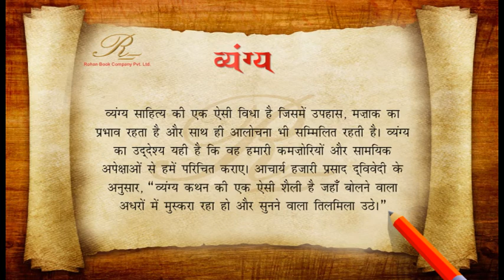व्यंग्य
व्यंग्य साहित्य की एक विधा है जिसमें उपहास, मज़ाक (लुत्फ़) और इसी क्रम में आलोचना का प्रभाव रहता है। यूरोप में डिवाइन कॉमेडी, दांते की लैटिन में लिखी किताब को मध्यकालीन व्यंग्य का महत्वपूर्ण कार्य माना जाता है, जिसमें तत्कालीन व्यवस्था का मज़ाक उड़ाया गया था। व्यंग को मुहावरे मे व्यंग्यबाण कहा गया है।